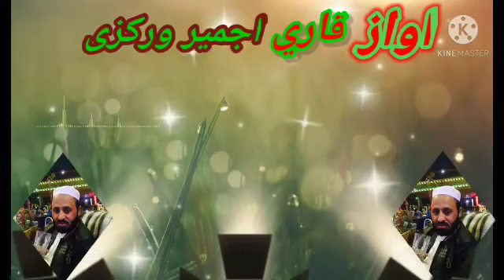hiwad madal school ta dali